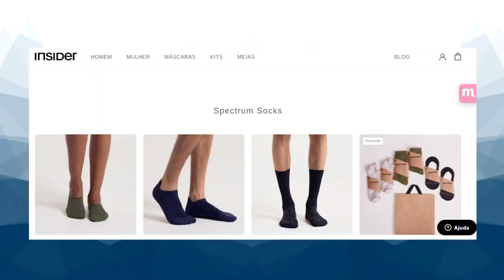Quando usar cada tipo de meia NÃO COMETA ESSES ERROS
As meias são peças indispensáveis no armário masculino. Em alguns casos elas são apenas para conforto e conservação dos calçados, mas em outros casos elas são extremamente importantes para dar estilo ao look. E se não souber usar da maneira correta pode detonar o look por completo. Um pequeno detalhe que faz muita diferença.

Edição:
Vitor Marsale - @vitormarsale